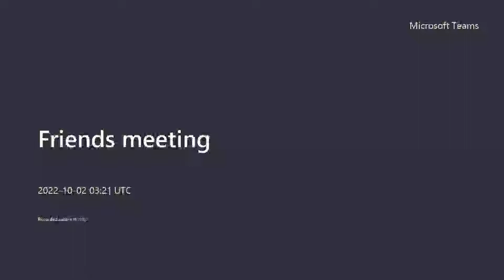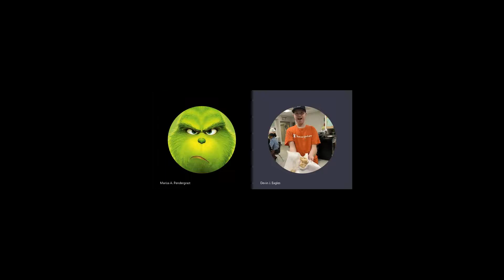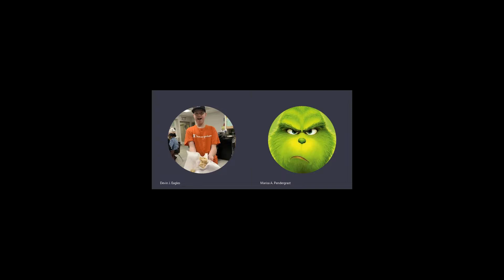Screen recording october 1st 2022 part 1